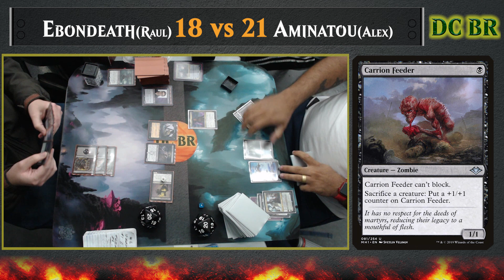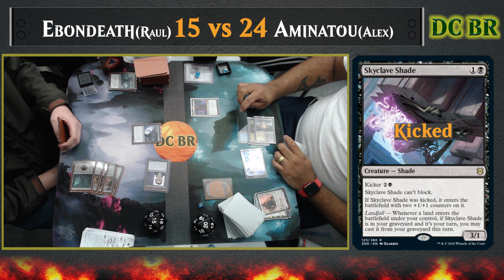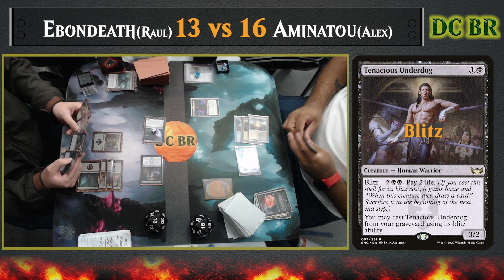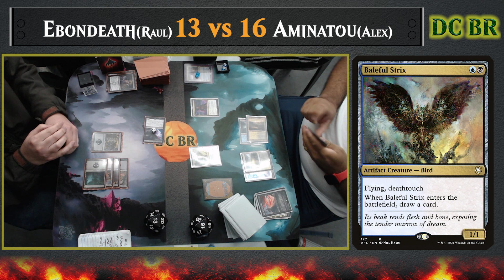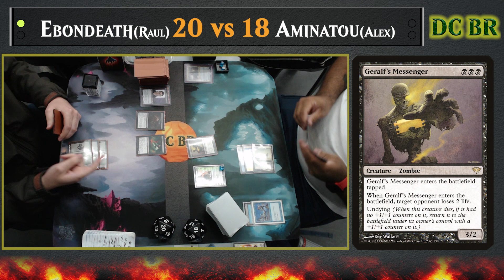Ebondeath(Raul) vs Aminatou(Alex) Liga Duel Commander NeoWalkers 21/04/2023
Uma bela partida entre Ebondeath e Aminatou. Quem será o vencedor?
A nice match between Ebondeath and Aminatou. Who will stand?

Song: iFeature & just alex - Vision [Arcade Release]